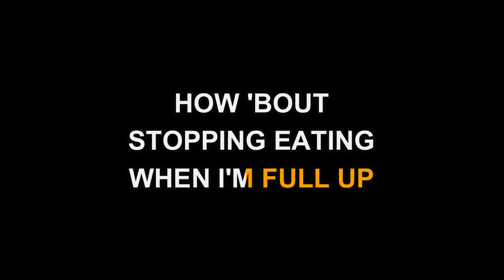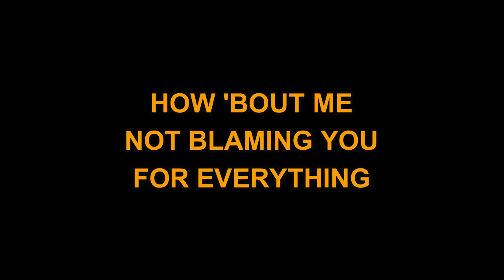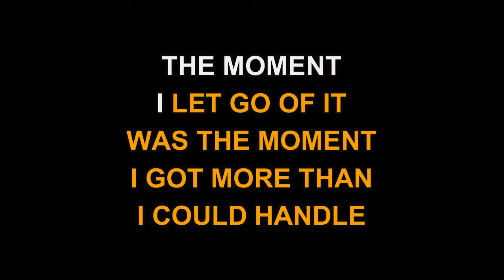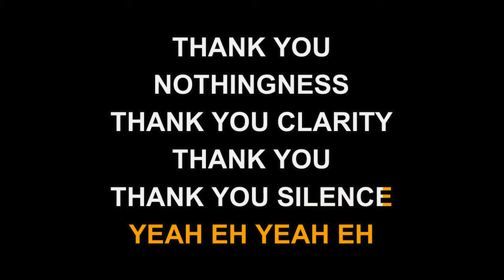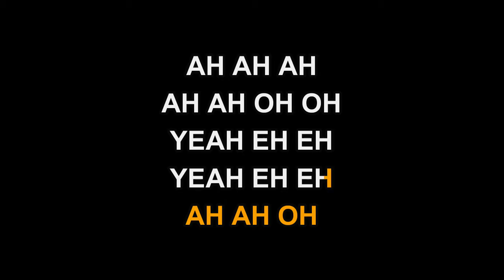Alanis Morissette - Thank U (Karaoke EZ Sing)